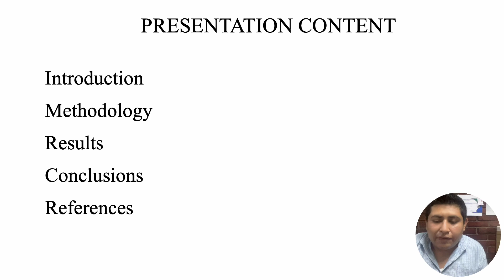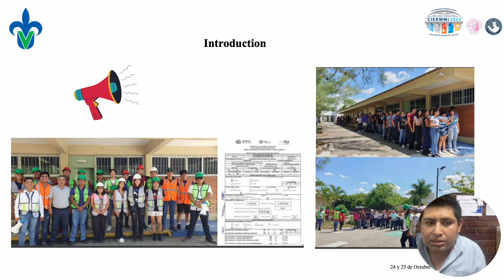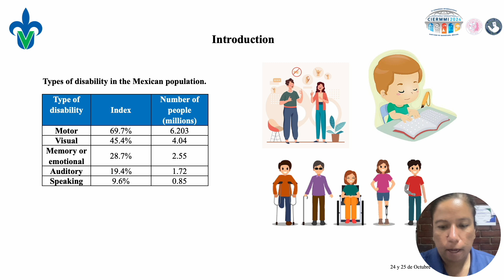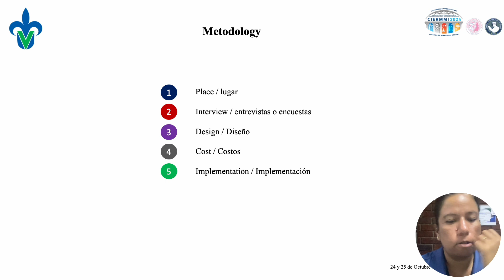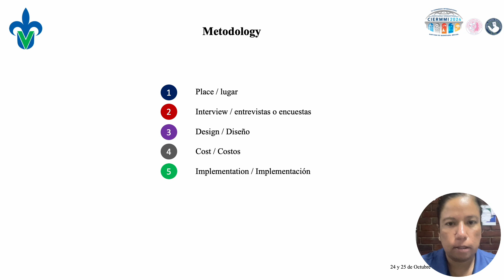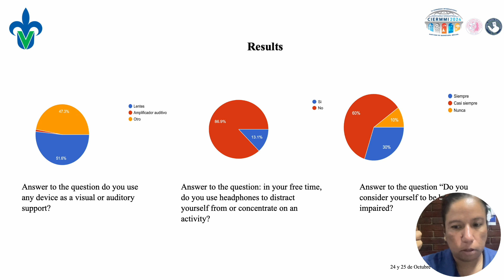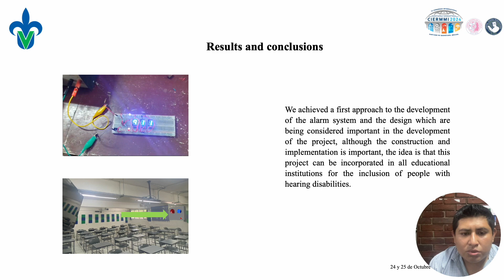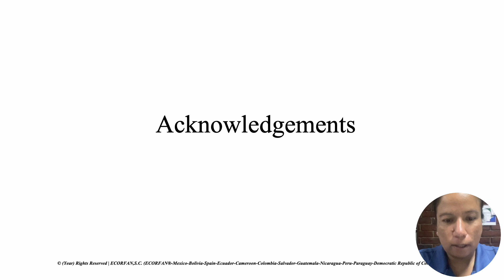CIERMI-118 DISEÑO DE UN SISTEMA DE ALARMAS PARA LA INCLUSIÓN DE PERSONAS CON DISCAPACIDAD EN EL..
Autores:
Cruz-Orduña, María Inés, Cruz-Luis, Rodrigo Eliseo, Hernández-Herrera, Jesús Alberto & Cruz-Castellanos, Jorge Luis

Universidad de Adscripción:
Universidad Veracruzana